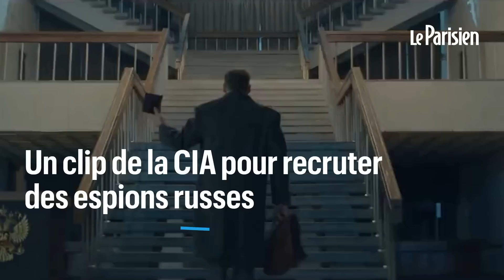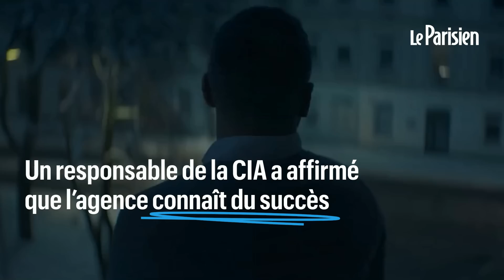Quand la CIA tente de recruter des espions russes via un spot publicitaire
L’agence de renseignement américaine a publié une vidéo en langue russe dans laquelle elle invite ceux qui disposent d’informations potentiellement utiles sur Moscou à les lui fournir.